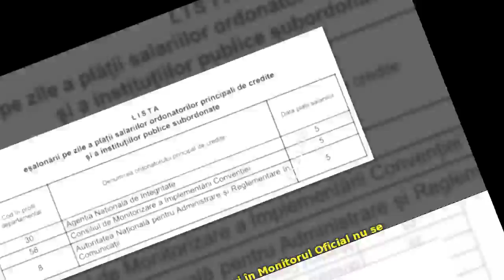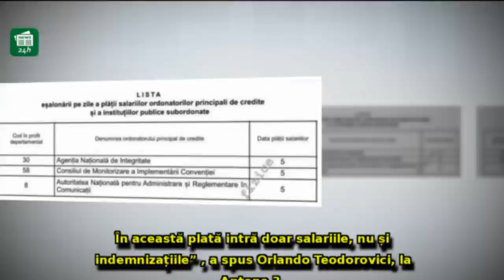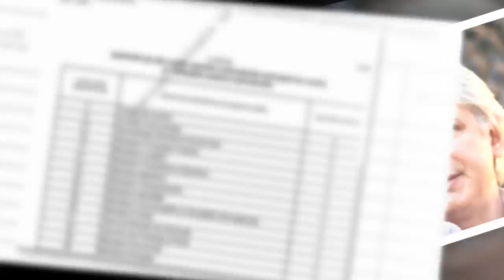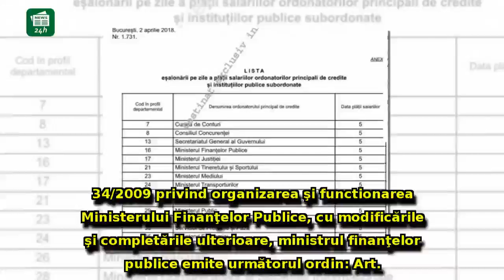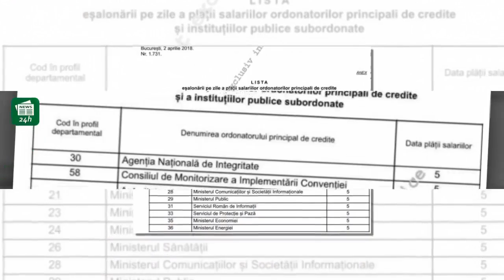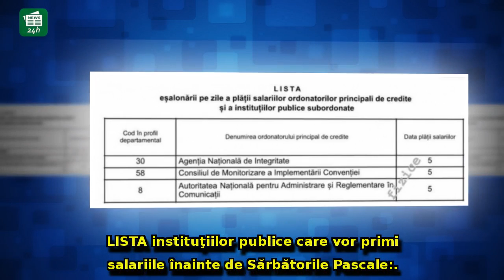Haos cu salariile bugetarilor înainte de Paște! Ministrul Finanțelor a făcut anunțu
Haos cu salariile bugetarilor înainte de Paște! Ministrul Finanțelor a făcut anunțul: 'Mulți nu și-au manifestat interesul'